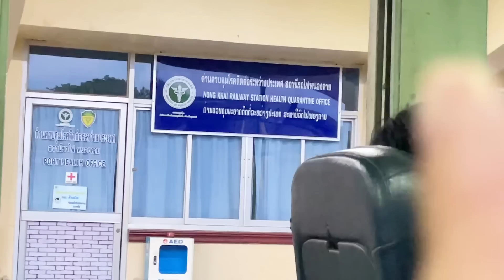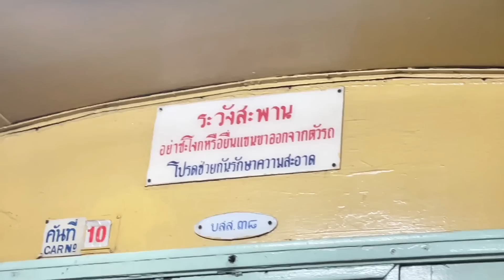สาวลาวบ้านนอกนั่งรถไฟไทย🇹🇭ครั้งแรก!เข้าใจผิดไทยมาโดยตลอด!น้ำตาจะไหล(เมารถไฟ)😂